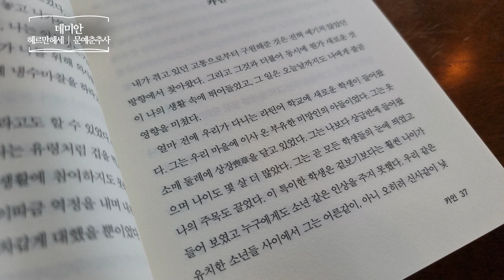데미안 _ 헤르만 헤세, 문예춘추사 _ 고전소설 책​ 프리뷰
데미안
에밀 싱클레어의 젊은 날 이야기
헤르만헤세 | 문예춘추사
소설 | 성장소설 | 고전읽기 | 자아찾기
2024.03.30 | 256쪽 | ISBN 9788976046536